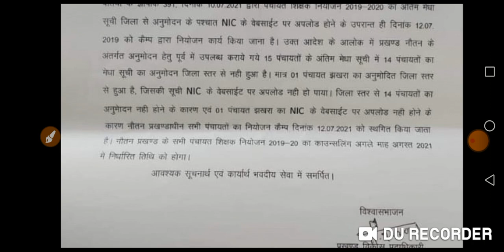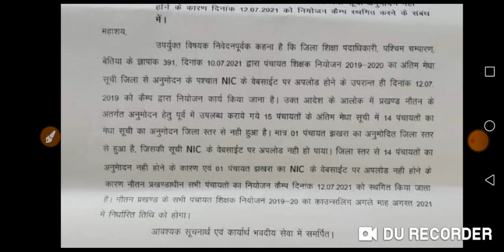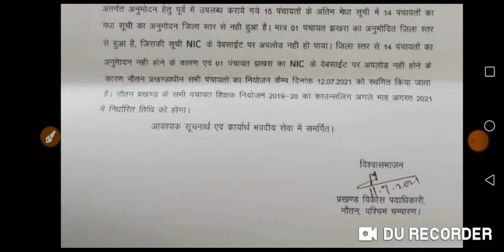इस ब्लॉक के सभी पंचायतों का काउंसलिंग कैम्प कर दिया गया स्थगित।